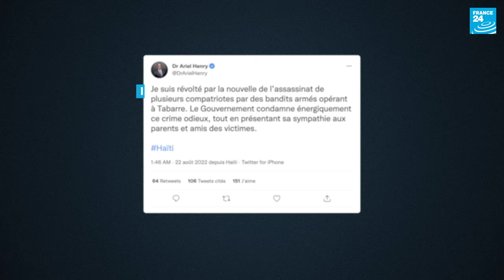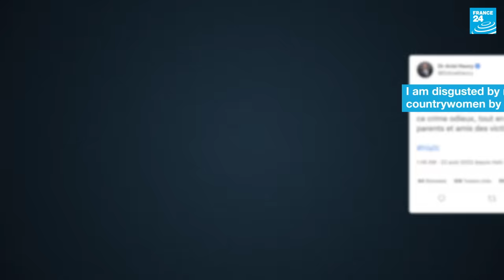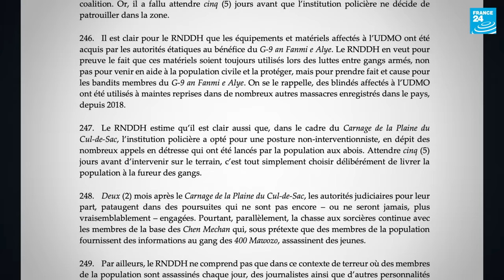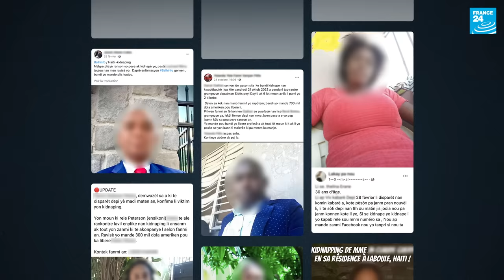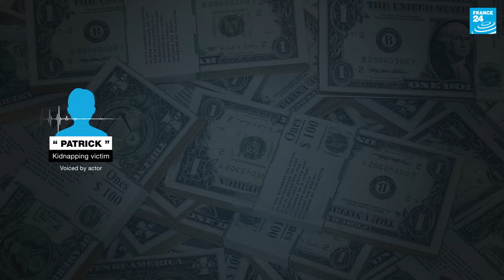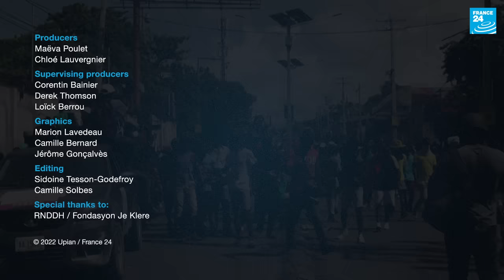Haiti: In the grip of the gangs • FRANCE 24 English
More than 150 gangs are active in Haiti, imposing their law on a powerless state. The gangs are control large parts of the capital Port-au-Prince. Massacres, kidnappings for ransom, violent clashes, stray bullets: the biggest victims are ordinary Haitians. This insecurity compounds an already tense economic and political climate, aggravated by the death of President Jovenel Moïse in July 2021.Using amateur videos and eyewitness accounts, our journalists Chloé Lauvergnier and Maëva Poulet investigated this violence, in this special program, "Haiti: In the grip of the gangs".Special thanks to: Emmanuel Belimaire, Kinouvel Media, Jordany Junior Verdieu, Dévelopage INFO, Jules Dieulivens.